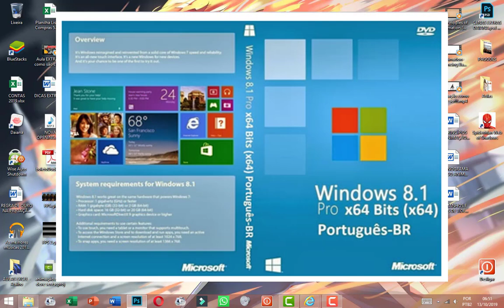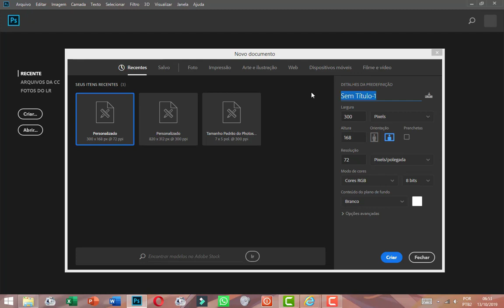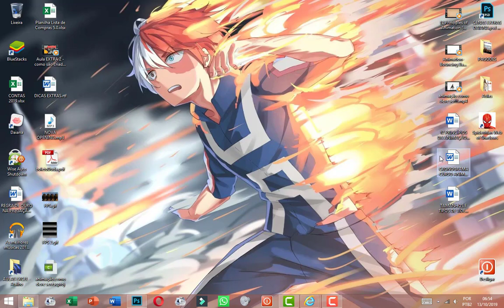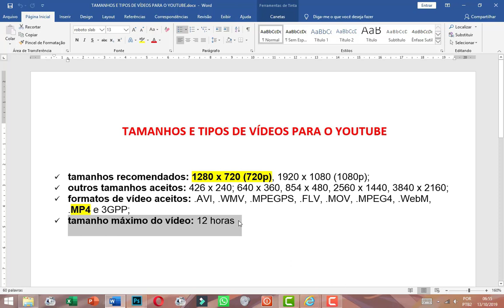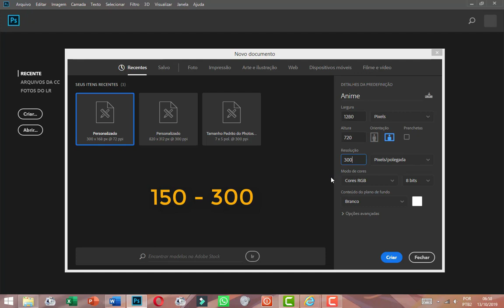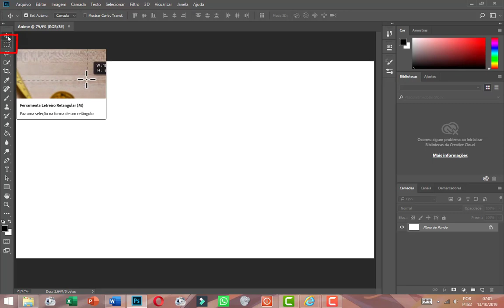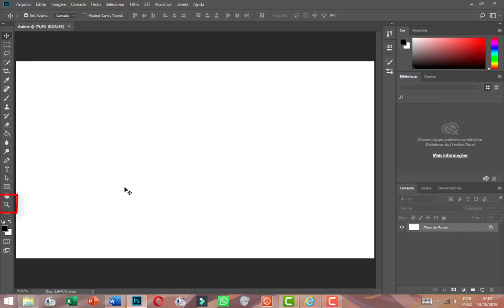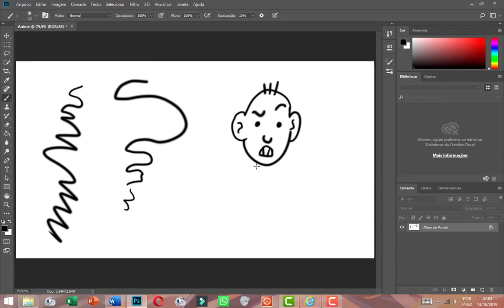Crie o seu próprio anime - AULA #3 [Usando o Photoshop]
Terceira aula. Começaremos a utilizar o Photshop pra fazer os desenhos. Forte abraço!!